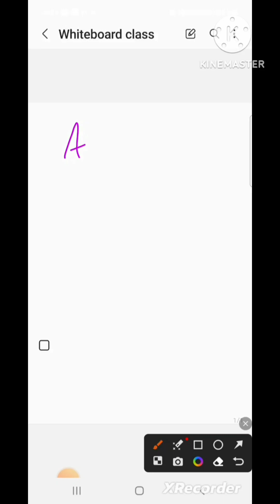Neutral English pronunciation Day 6